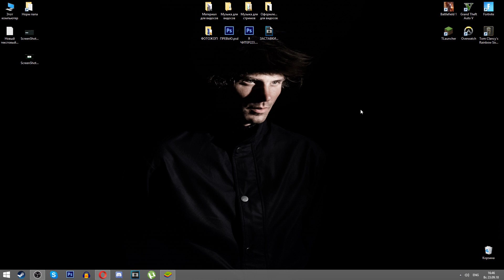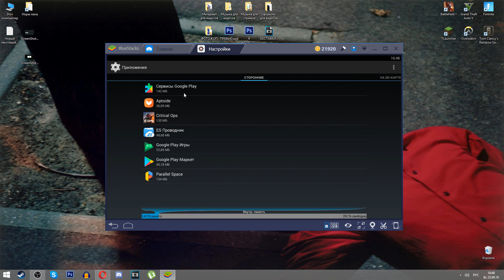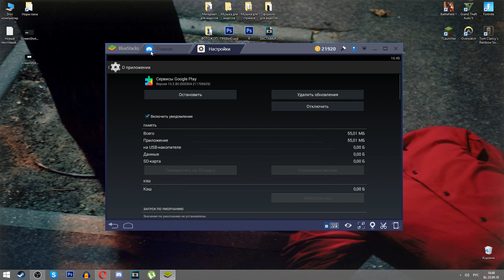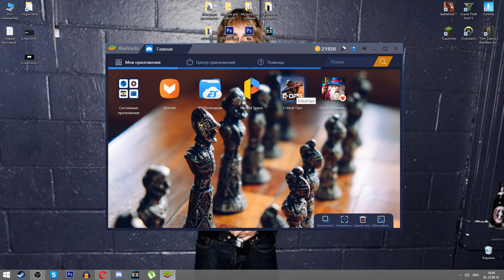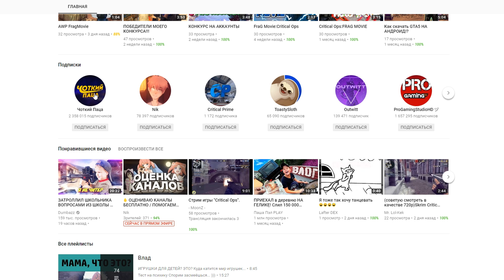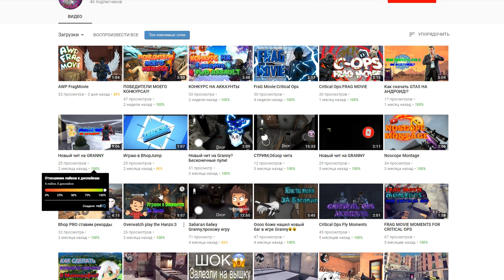КАК ИСПРАВИТЬ ОШИБКУ -1 ИЛИ БЕСКОНЕЧНЫЙ ВХОД В GOOGLE PLAY В КРИТИКАЛ ОПС CRITICAL OPS?